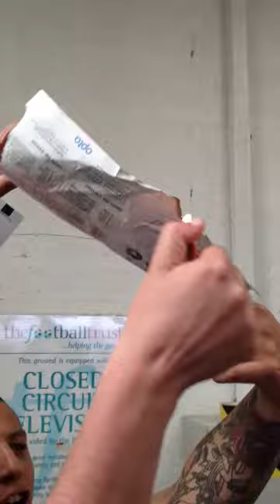Wolves fans. Lee hughes is a murderer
Wolves fans burning a picture of lee hughes the dirty murdering scum